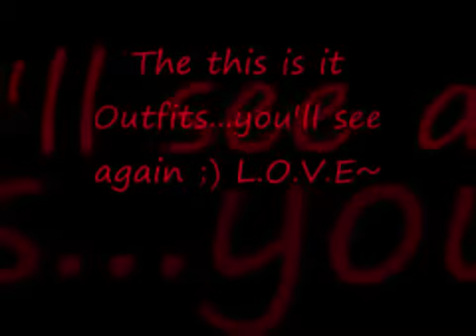Michael Jackson Breaking News new Song out 8th November 2010